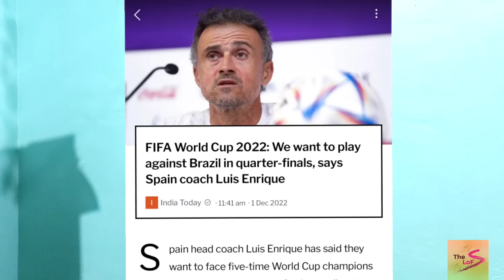Nasimangni COMMENTS || Iran_ni Football Fanko Goe So'ota || Messiko Kema Bi'a